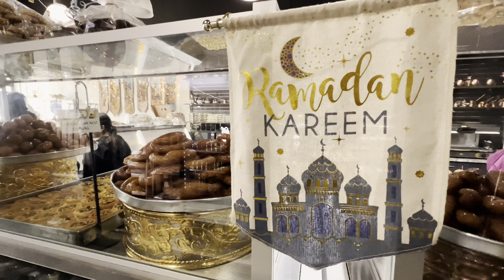Ramadan In Canada | V4 CANADA | Ramadan Kareem